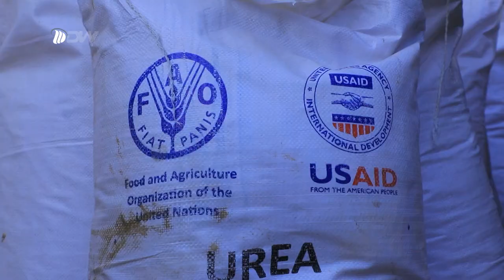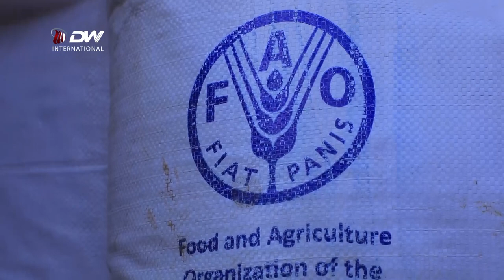DW TV ኣብ ክራማት ዝሰኣናዮ ምህርቲ ብመስኖ ንምክሕሓስ ንሰርሕ ኣለና - ሓረስቶት